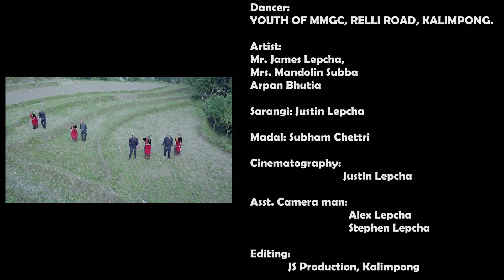Khusi yali yo maan ma, New Christmas Carol Music Video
Title: Khusi Yali Yo Mann Ma
Vocal: Fr. George Thango Lepcha
Lyricist: Mrs. Anupa Rai
Composer: Prof. Yogesh Khati
Arrangement: Daniel Gadal, DenStudio, Siliguri
Mixing: Robin Chettri
Cinematographer: Justin Lepcha, JS Production, Kalimpong
Assistant Camera Persons: Alex and Stephen Lepcha
Choreographer: Biku Darnal
Artists:
Dancer: Youth of Mary Mother of God Church
 Relli Road Kalimpong
Mr. James Lepcha (Father)
Mrs. Magdalene Subba (Mother)
Mr. Arpan Bhutia
Madal: Subham Chettri
Sarangi: Justin Lepcha
खुशीयाली यो मनमा
आनन्दको यो क्षणमा
आयौँ है हजुरको घरमा
क्रिसमसको यो प्रिय पलमा

आऔँ रमाऔँ
यो शुभ दिनैमा
भुली रिस राग
आजको दिनैमा
हो हो हो
आ आ है

मानिसको जीवन घाम छायाँ हो
आज-भोलि भन्दैमा बितिजाने हो
सुख-दुःख बाँचुञ्जेल आउने जाने हो
परमेश्वरको मायामा बढ्दै जानु हो

ईश जन्मको सन्देश नयाँ जीवन हो
परमेश्वरको श्रेष्ठतम् उपहार मायाको
पाप क्षमा र अनन्त जीवन पाउनु हो
मानिस भइ मानिसको सेवा गर्नु हो।